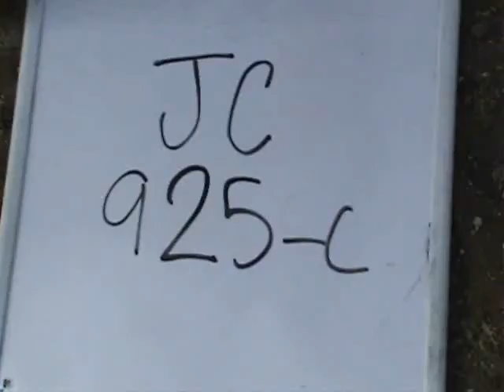925-C hfr.wmv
JC 925-C Heifer New Frontier Rodeo Sale March 20 2010